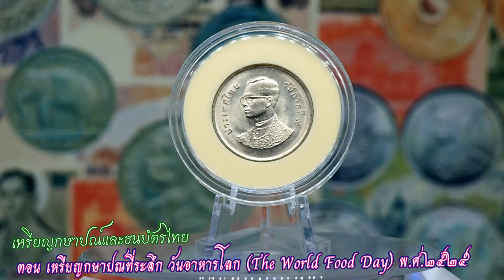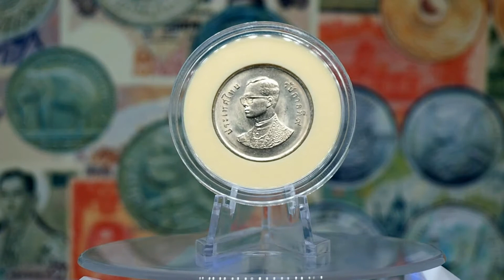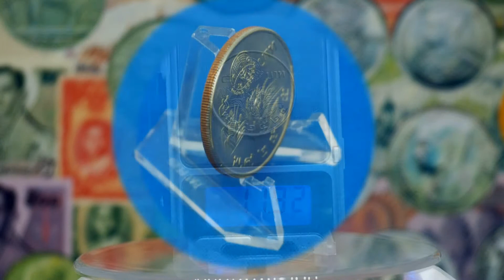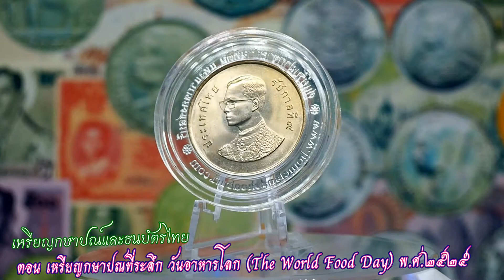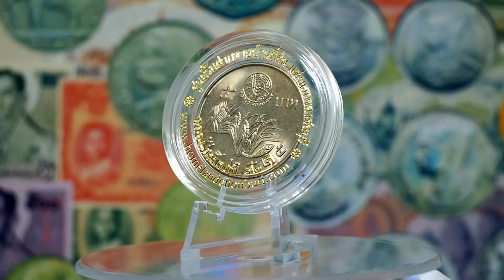เหรียญกษาปณ์ที่ระลึก พ.ศ.๒๕๒๕ วันอาหารโลก The World Food Day (ตอนที่ ๙๕)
เหรียญกษาปณ์ที่ระลึก พ.ศ.๒๕๒๕ วันอาหารโลก The World Food Day

## ไม่รับซื้อ เหรียญกษาปณ์ และธนบัตร ทุกชนิด..##.
ช่องนี้ ทำขึ้น เพื่อ ให้ความรู้ และ เผยแพร่ ให้กับ
เยาวชน และผู้อยากศึกษา อย่างแท้จริง?
ไม่ใช่ พ่อค้าเหรียญกษาปณ์ หรือ ธนบัตร...